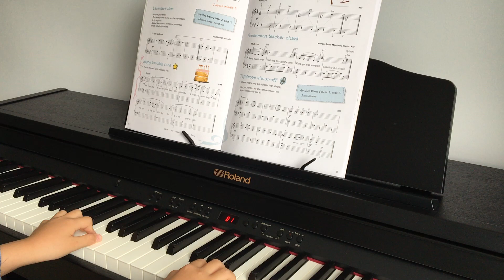Get Set! Piano 2 - Lavender's blue